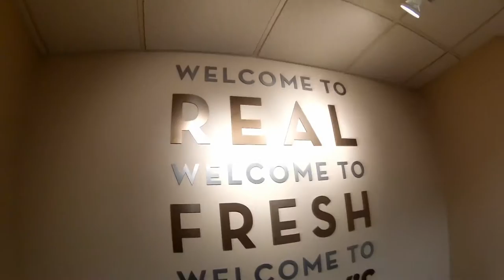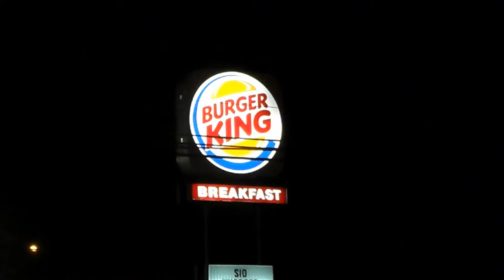Wendy's Baconator Fries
Wendy's Baconator Fries. We actually had the Bacon Ranch Fries.